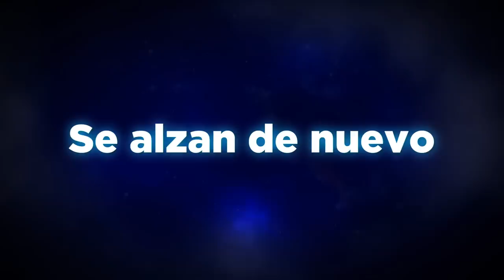Saint Seiya: Soldiers' Souls - PS4/PS3/Steam - Golden Souls Return (Spanish Trailer)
¡Saint Seiya regresa para PlayStation 4, PlayStation 3 y Steam con Saint Seiya: Soldiers’ Soul este otoño! El juego incluirá personajes de la nueva serie animada emitida en todo el mundo (disponible también En el nuevo juego y anime ¡los legendarios Caballeros Dorados regresan de entre los muertos con sus nuevas armaduras divinas! La lucha contra Hades no era el final para los héroes de Atenea: bendecidos con poderes celestiales ¡Seiya y sus amigos todavía tienen que conseguir algo aún mayor!